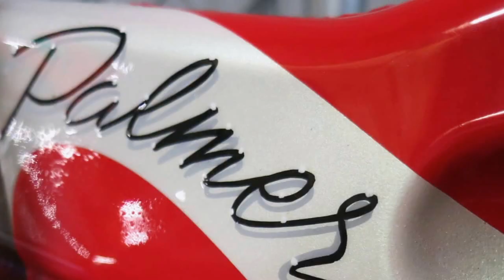Intense M1, Shaun Palmer 1996 World's race bike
This is the bike Shaun Palmer famously raced to second place at Cairns in 1996. The bike features in the August 2014 issue of Mountain Biking UK magazine - this is some random footage from the photoshoot at the Intense Factory in Temecula, California.